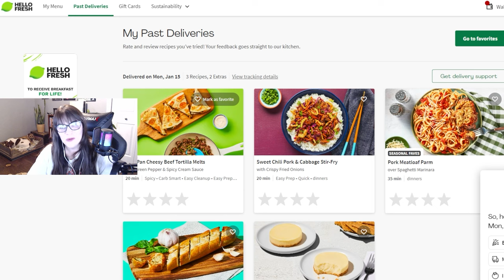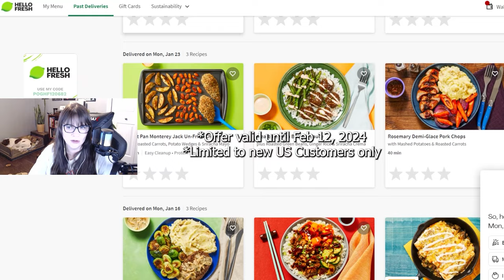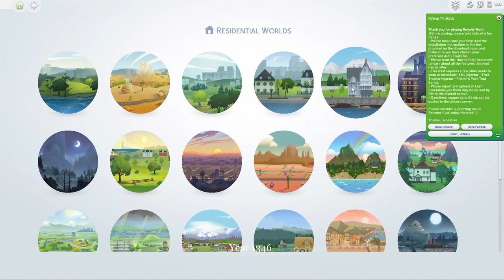EA's broken game may take us out before the plague can | 1346 | Ultimate Decades Challenge (36)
There is no excuse for how badly For Rent has bugged my game. The plague is on the way to wipe out half of our population and we can barely visit with anyone.

00:25 Note from me
2:40 Special Offer
3:58 Death Rolls
12:45 Attempting a Family Church Outing
24:25 Changes to the lot and evil chickens
34:40 Attempting to visit the new tavern
39:45 Family Reunion
46:30 More Death

Making the Squire lot multi-family was a big mistake. I was able to at least get it past being COMPLETELY broken, but it's still almost unplayable. We TRY to visit the family before the plague wipes everyone out, but that didn't go well. Dear EA, fix your game and stop releasing subpar packs!

I always offer the benefit of the doubt since I do play with mods, but For Rent is not functioning as intended by any stretch of the imagination. Despite sharing space, the sims in the other unit just don't exist, so we have to invite them over, but they never come or they leave immediately. Just sad when so many are likely dying off soon.

Please see the mods document for a full list of what I am using in this playthrough